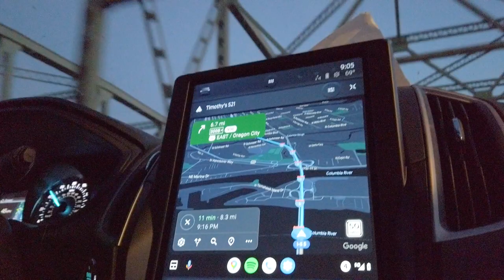Explore Portland with my Golden Retriever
After spending a couple days in Vancouver, we continued our road trip with a stop in Portland with my golden retriever.